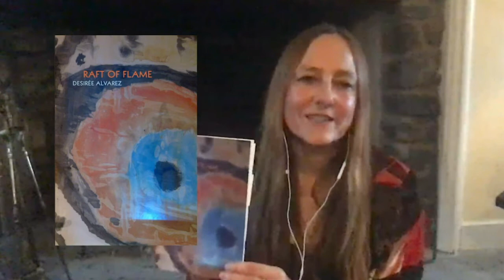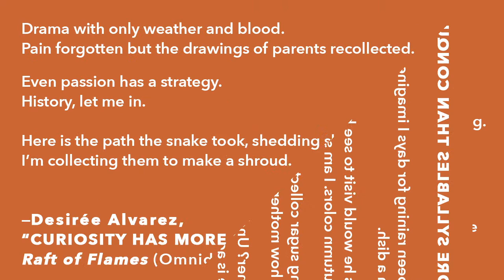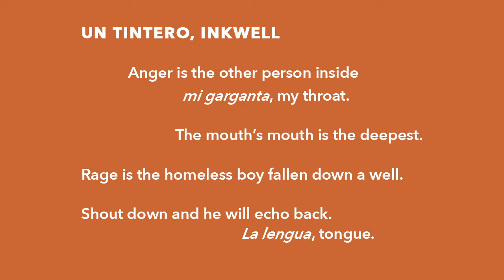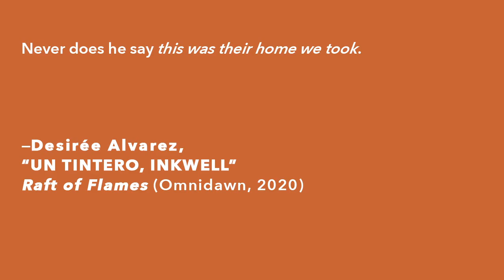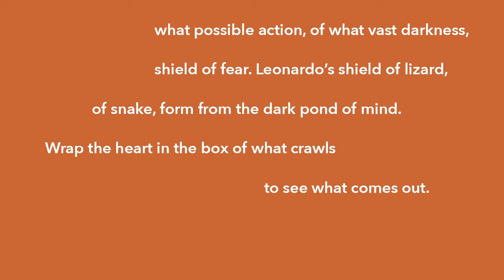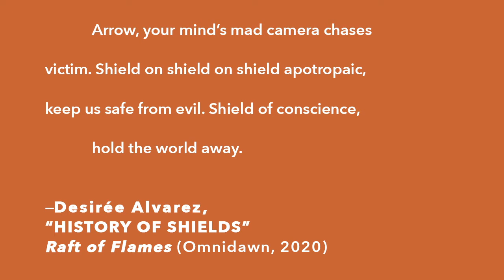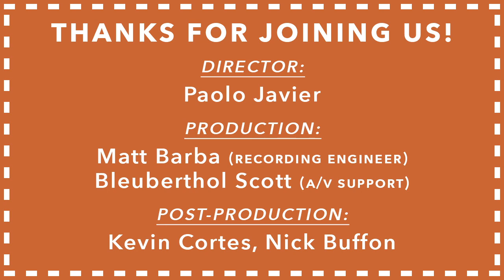Poets House Presents: Desirée Alvarez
Poets House Presents is a series of 10 minute readings by poets that are streamed on Twitter & posted on our Archive, Facebook and Youtube on Wednesdays and Fridays at Noon—to keep our community thriving.

Desirée Alvarez reads four poems from her book Raft of Flame (Omnidawn, 2020) from her country poet’s house in Bridgewater, CT, on sacred Potatuck land.

Desirée Alvarez is a painter, poet, and teacher at CUNY and The Julliard School. Her work has received three Artist Fellowships from New York Foundation for the Arts and a European Capital of Culture Award. Her second book, Raft of Flame, is out now!